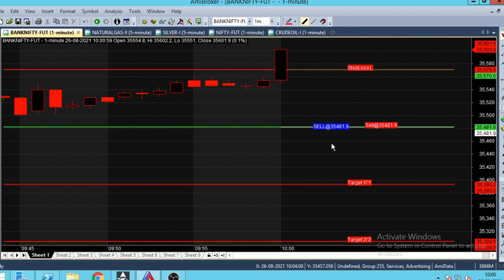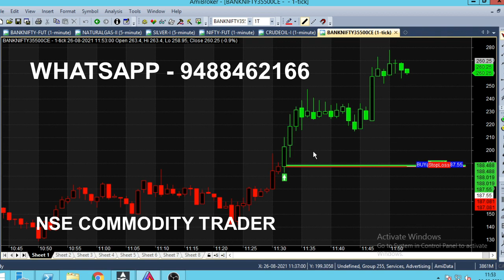Bank Nifty Option Expiry Day Trading Technique | Bank Nifty Expiry Trading Analysis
Bank Nifty Expiry Day Trading Technique Analysis, Option Month End Expiry Trading. Option trading techniques.

⏱️⏱️TIME CODES⏱️⏱️
0:00​ - Introduction
1:00 - Anyone Can Trade
2:00​ - What About Option
3:00​ - 35700 Resistance Range
4:00​ - 35600 Support Trading